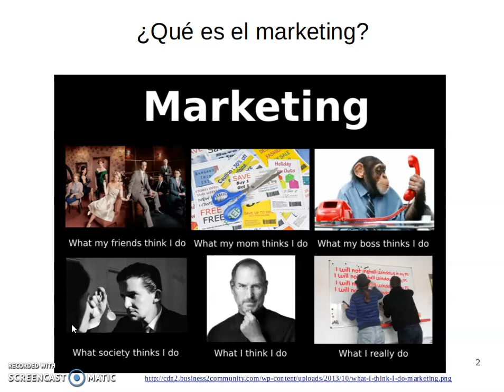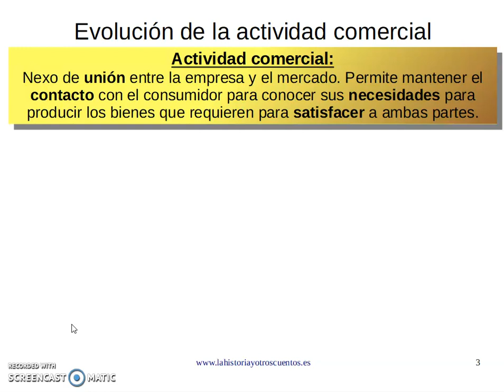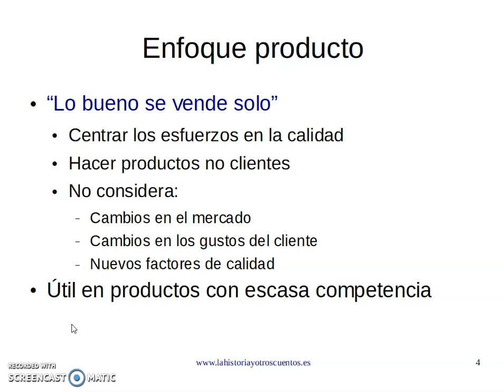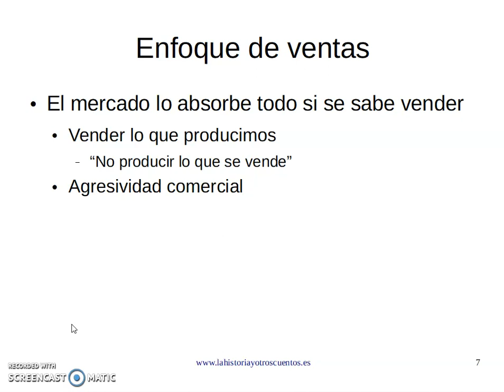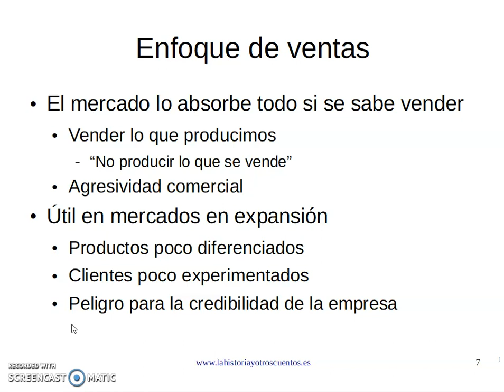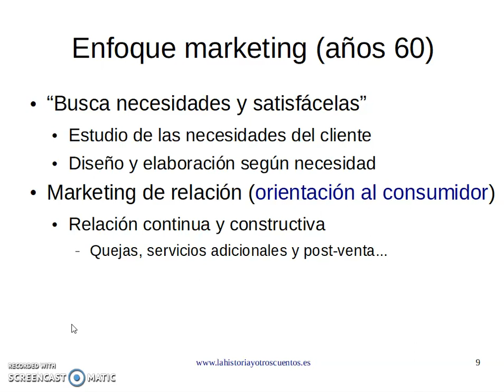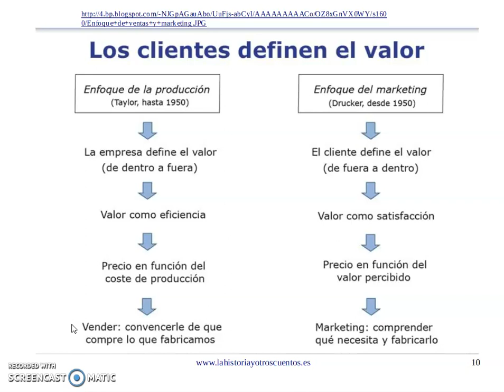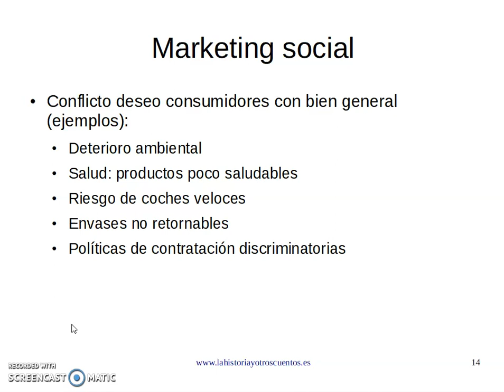Área de Marketing I